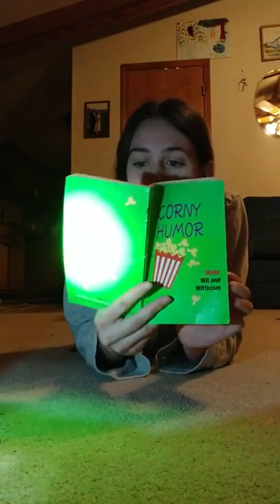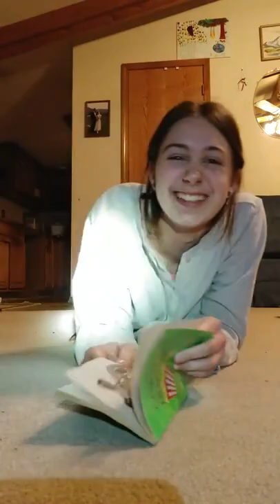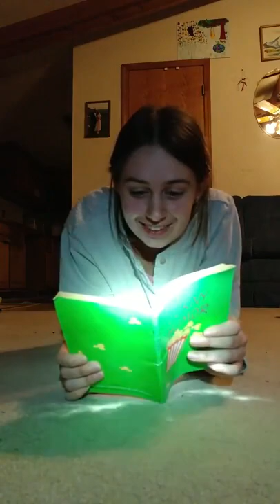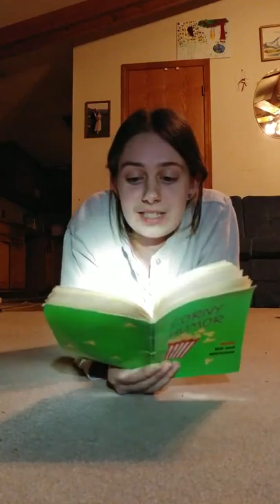Hannah telling funny jokes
News  & Commentary, Music, Cooking and Humor and other stuff
Physics, Astronomy, Politics, Religon, Human Anatomy :), Chemistry, Physchology, Self Help, Other Helps, How To...
You tell us what you would like and we will do it.

Original Programs
Do you desire to understand the world you live in.  Earth is a closed system.  The milkyway galaxy is a closed system. Physics 208 will be coming soon.  Politics, would you like to know what will happen in the United States in the next four to ten years?
Cooking YEHA we all need to eat, I have been cooking since 1975 and although some of the memory has been lost to inadvertent exposure to non oxygen sourced materials. Most of the information is still operating within my brain. My recipes include the favorites from Real Italian familys, Lasagna, pizza. American Cusine and how to make your own hotdogs.
Oh  did I say music, yes I play a Takamine with the harmonica at the same time and sing...
Religon  wow stuff you never thought exhisted.
Chemisty how is it this universe is functioning.
Cosmology  Far Out Man  LITERALLY